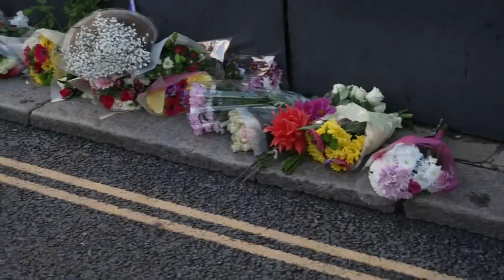Local journalists reflect on the honor of meeting Queen Elizabeth II and covering her visits ...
Local residents mourned with the people of England on Thursday following the passing of Queen Elizabeth II. Those who had the honor of covering her royal duties, both across the pond and here at home, were especially moved.